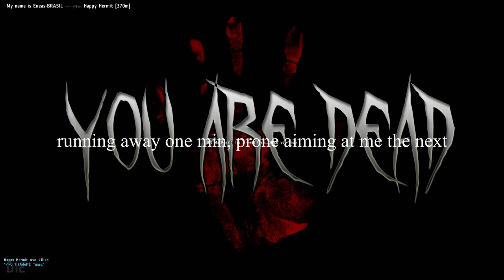Arma 2 DayZ mod (DIE Autobahn): highlight reel 16 clips of kills/death in 19mins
Just the kills and none of the boring stuff from the last few days